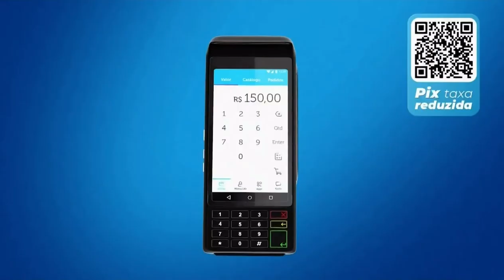Pequenas Empresas e Grandes Negócio -Vinheta de Patrocínio (21/07/2024)